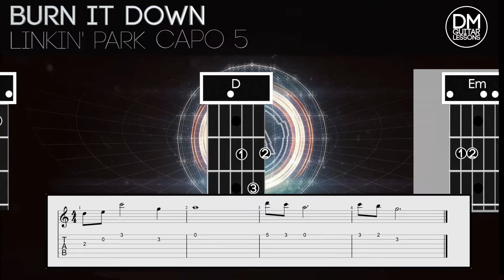Burn It Down - Guitar Strum along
The software I use for all of my tab visuals is Guitar Pro. This is a fantastic program which I highly recommend